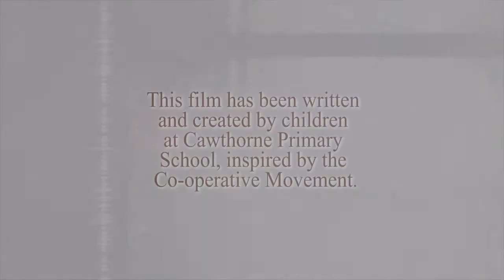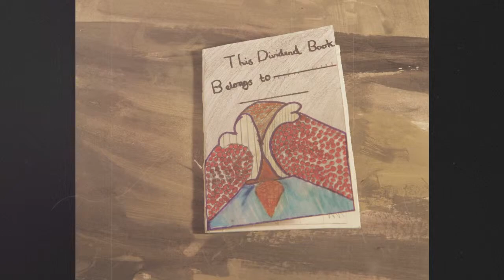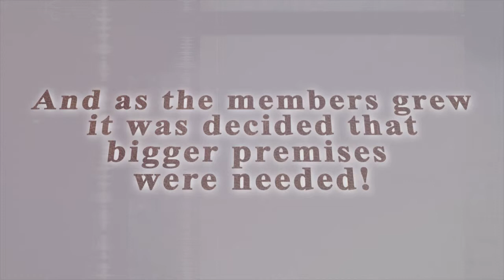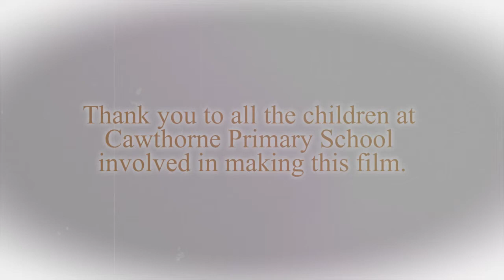The Cawthorne Co-operative (The Barnsley British Co-operative Society)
This animated film was made by pupils at Cawthorne Junior and Infant School in March 2015. They explored the origins of the Co-operative Movement and researched Barnsley Museum and Archive to discover what life was like in their local village Co-operative Shop. The film was funded by the Heritage Lottery Fund as part of the project “Service Please! Digitization and display of the Barnsley British Co-operative Society Archives”.